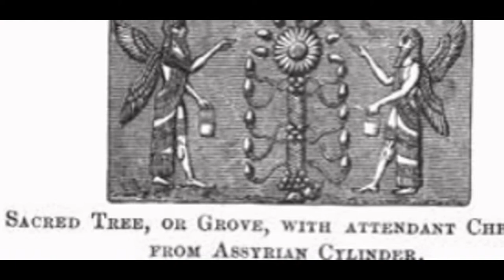mathematical monsters and the tree of life